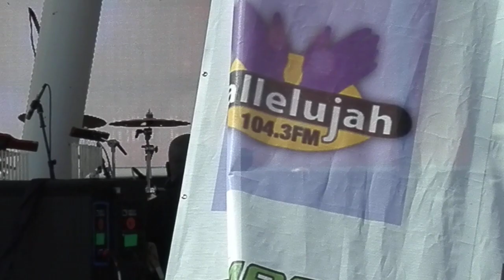'The Classi'cal' Kim Scott - "Before I Let Go" Clip Finale (LIVE) 'Montgomery'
Latest CD Release: SHINE! (2022)
Maze featuring Frankie Beverly – (1981)
*2nd Annual Smooth Jazz Festival*
*The Montgomery Smooth Jazz Festival*
Friday Sept 22, 2023 @ 5p
Eric Essix
Alex Bugnon & Marion Meadows
Raheem DeVaughn
Musiq Soulchild
ft. The Whispers
*Saturday, Sep 23, 2023 @ 1p*
*Kim Scott*
Breakout Artist of the Year (2022)
Jonathan Butler
The Special EFX Allstars ft. Chieli Minucci, Elliott Yamin, Karen Briggs, Lao Tizer, Eric Marienthal, Brian Bromberg and Gene Coye
The Grover Washington Jr. Tribute Band ft. Kirk Whalum, Everette Harp, Bill Jolly, Gerald Veasley, Billy Johnson, Pablo Batista and Donald Robinson
Miki Howard
Angela Winbush
ft. Stokley
Riverwalk Amphitheater
355 Coosa St.